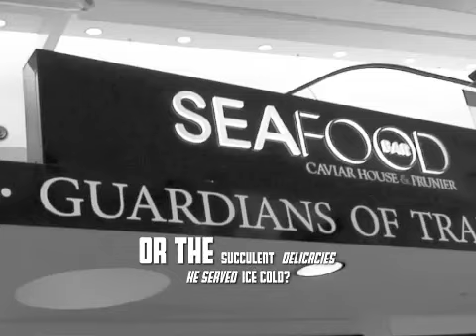The Oyster Effect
Special Gourmet Traveler Update about an interesting outbreak of passion suspiciously happening in the world's best airports.